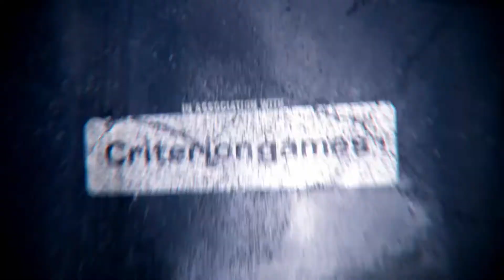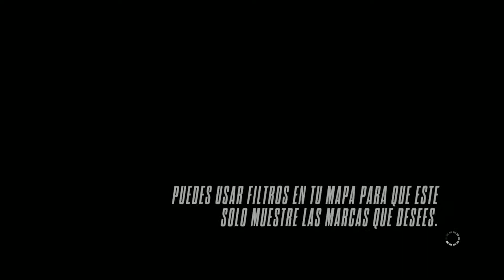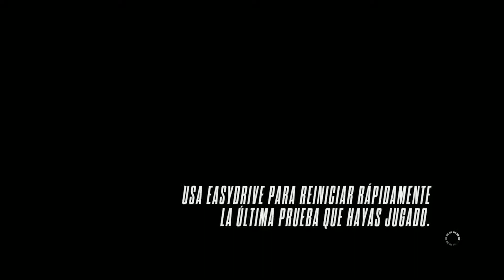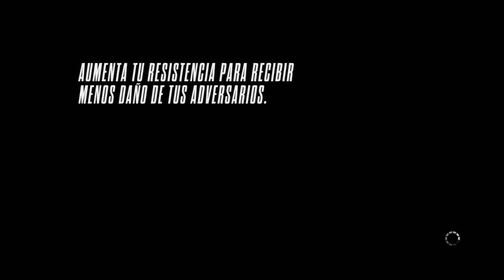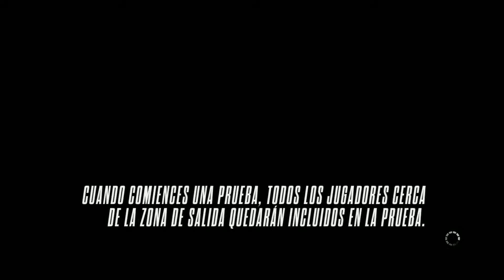Need For Speed Rivals Game Play PC OverWatch